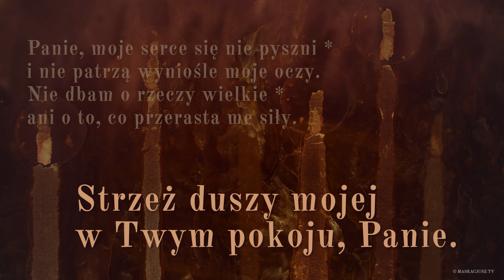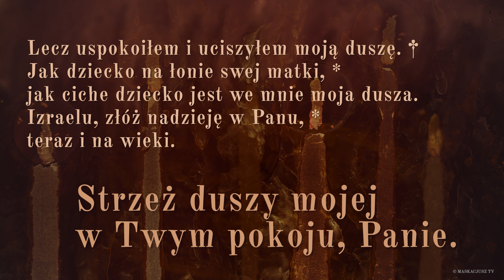PsalmResponsoryjny | 31 października 2022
PsalmResponsoryjny na 31 października 2022
Ps 131 (130), 1bcde. 2-3

     Strzeż duszy mojej w Twym pokoju, Panie.

Panie, moje serce się nie pyszni *
i nie patrzą wyniośle moje oczy.
Nie dbam o rzeczy wielkie *
ani o to, co przerasta me siły.

Lecz uspokoiłem i uciszyłem moją duszę. †
Jak dziecko na łonie swej matki, *
jak ciche dziecko jest we mnie moja dusza.
Izraelu, złóż nadzieję w Panu, *
teraz i na wieki.